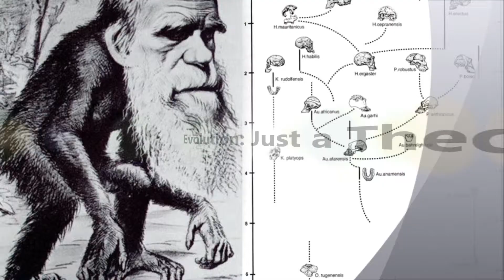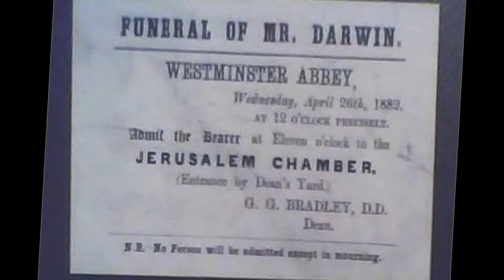Charles Darwin Evolution - Science against Church? Evolution vs Creation?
Why was Darwin's Voyage of the Beagle so important? Why is Evolution "only" a Theory? Is Science against Church? Can we still believe in God? Gerardo Bartolome, the author of "Darwin's Betrayal" explains what this historical novel says about it.